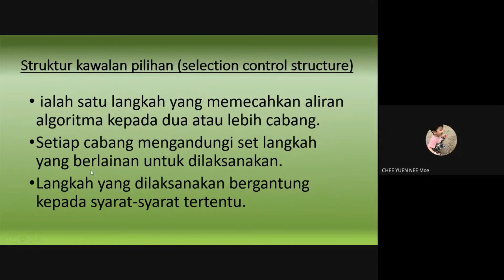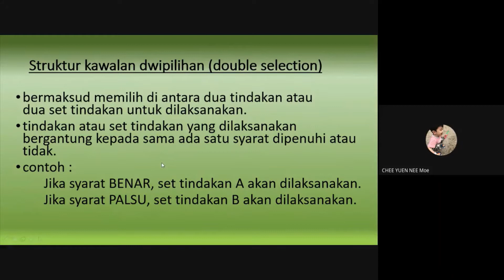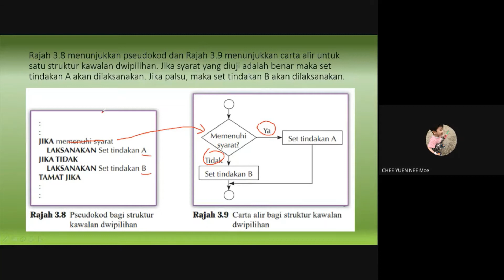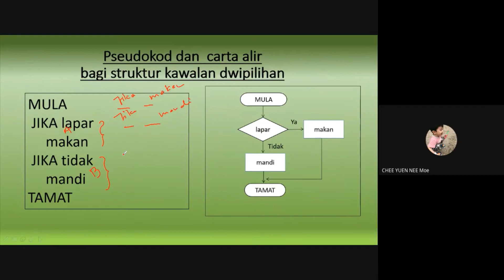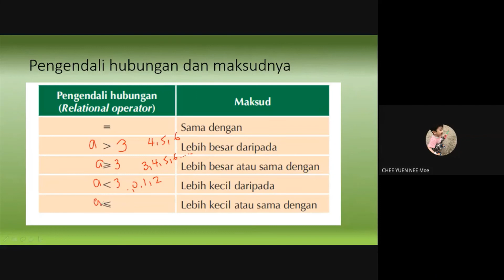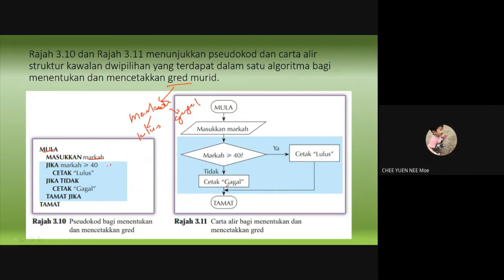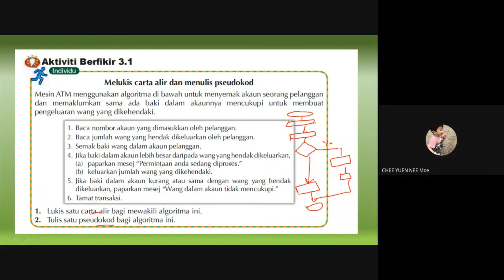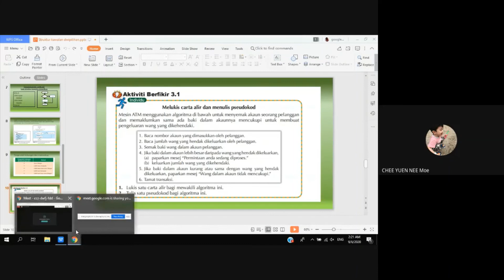Pseudokod dan Carta Alir yg melibatkan Struktur Kawalan Pilihan - Struktur Kawalan Dwipilihan